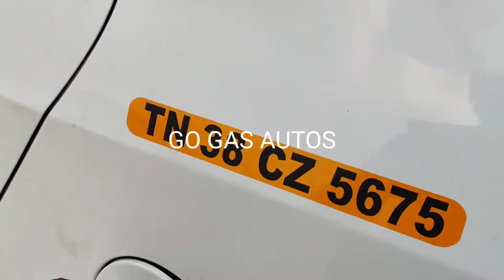Hyundai Xcent Converted to CNG ll Best CNG kit for Hyundai ll CNG fittings in Tiruppur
Here at GO  AUTOS we are absolutedly committed to create the best CNG products on the market. Our goal is to have the most affordable CNG kits and parts. We currently offer affordable sequential injection kits, closed loop or mixer kits..Save Fuel cost upto 70% by converting your petrol cars into CNG/LPG..CNG is the best alternative fuel for Future..Run your car at bike fuel cost..CNG is very safe fuel and ECO friendly too..

Go Gas Autos-Unit II Govt approved CNG and LPG Retro Fitment centre Authorised India Distributor of STAG AUTOGAS Brand

Installing STAG autogas in your car means fuel costs are lower by up to 70%.

Traveling on CNG/LPG is up to 50% cheaper than traveling on conventional fuel. Two fuel tanks also means double the range!

Installing LPG in the car enables trouble-free overcoming impressive mileages. However, there are a few rules to keep in mind. How to properly use a car with gas in order - as long as possible - to enjoy failure-free operation?

The LPG installation requires maintenance
It all depends on what type of installation we are dealing with. For older vehicles - with an agitator system - the key to engine durability is to start the vehicle cold on gas, especially at low temperatures. LPG is about 105-110 octanes, and gasoline is 95 to 99 octanes. The higher octane number causes the ignition and crank-piston systems to withstand higher loads and operate in more difficult conditions. In new installations, problems with the ignition system are not a threat. Nevertheless, it is important to check the condition of the spark plugs and ignition cables regularly.

It is very important to check the coolant level regularly. In a car with a gas installation, this fluid not only cools, but also heats the evaporator, accelerating the gas expansion process. Therefore, the correct and professional assembly of LPG installations is of key importance .

Remember the oil
The good condition of the engine is also guaranteed by regular engine oil changes. It must be remembered that in cars running on LPG, the color of the oil often does not indicate its wear (less deposits). However, these are only appearances - it must not be forgotten that oil is also largely responsible for cooling, and the combustion temperature of gas is higher than that of gasoline. That is why we should strictly observe oil inspections and carry them out at least every 10-15 thousand. km.

You should not forget about regular "burning" of the vehicle using gasoline and refueling it. In most vehicles, the fuel pump also works while driving on gas, because the fuel pump is lubricated with gasoline, the appropriate fuel level allows it to significantly extend its service life.